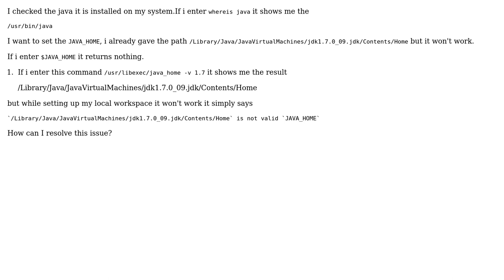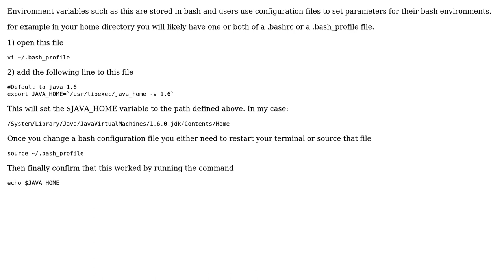How to set the JAVA_HOME in Mavericks 10.9?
With thanks & praise to God, and with thanks to the many people who have made this project possible! | Content (except music & images) licensed under CC BY-SA | Music | Images & others | With thanks to user pwilmot user Adalarasan Sachithanantham and the Stack Exchange Network Trademarks are property of their respective owners. You are responsible for your own actions.